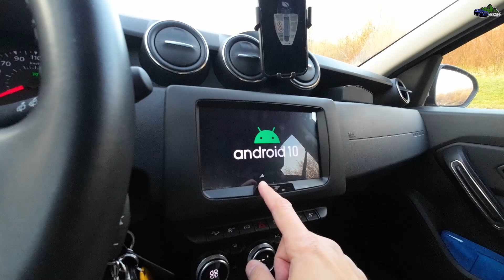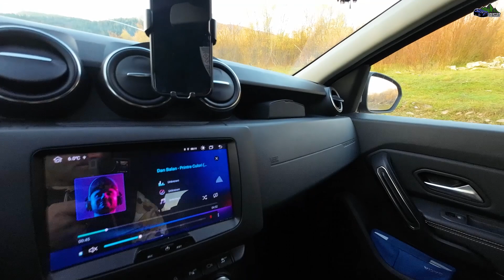Dacia Duster 4x4 After 100.000 KM | Long Term Review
This is how my Dacia Duster looks like after 100.000 KM. The honest long term review of a Duster 4x4 owner after using the car for almost 4 years.

New Offroad Channel!!!